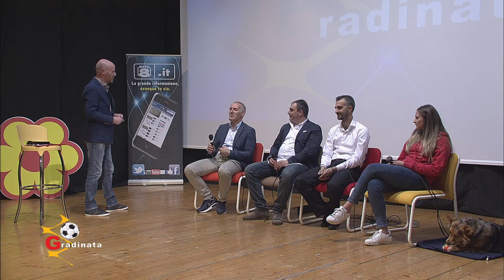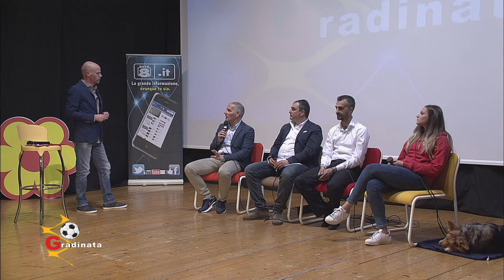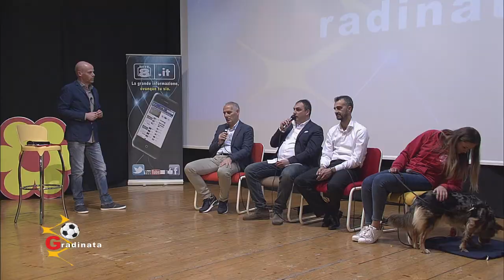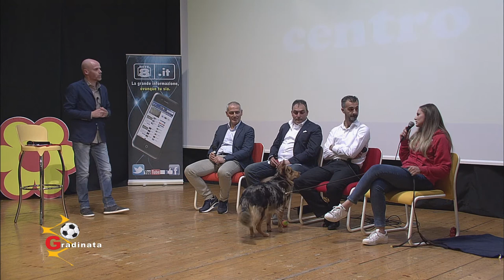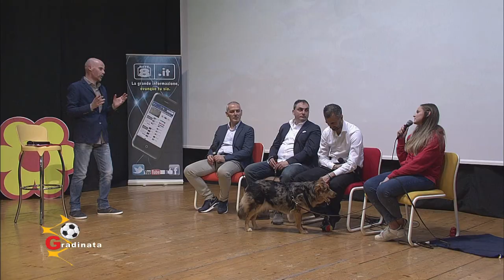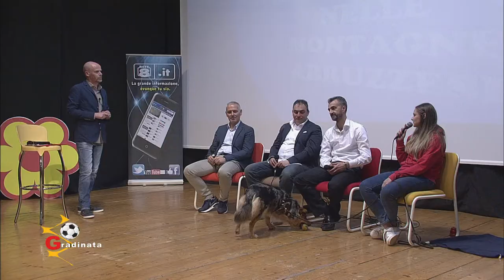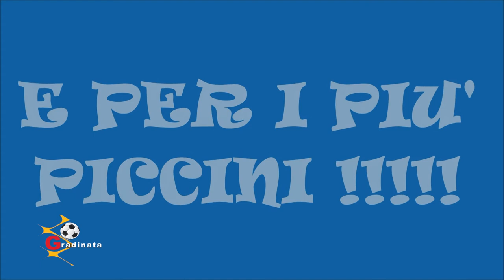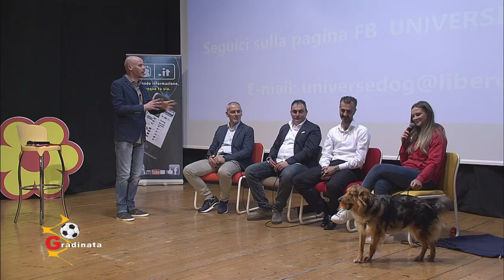Gradinata A del 24/03/2017 (prima parte)